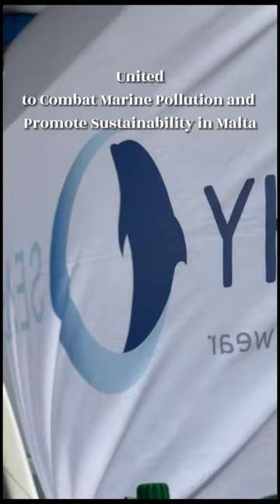Project Ghost Nets Malta - cleaning the waters from ghost gear!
Project Ghost Nets Malta, a collaborative effort involving Healthy Seas, Żibel, and Ghost Diving, has successfully concluded. The project focused on removing ghost nets from the sea, emphasizing teamwork, dedication, and a commitment to a cleaner marine environment. They recovered 16 Gill Nets, 23 Abandoned Cages, and over two tons of various waste materials from the water. While these numbers indicate significant progress, they also highlight the ongoing pollution in our seas. The project extends its gratitude to volunteers, partners, and supporters who share their vision and have made a positive impact on the future of our oceans.